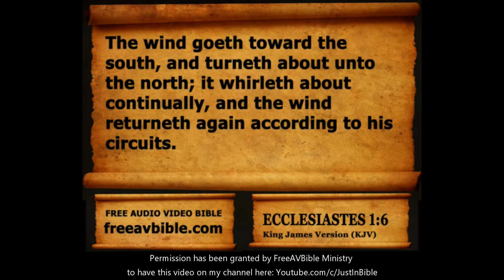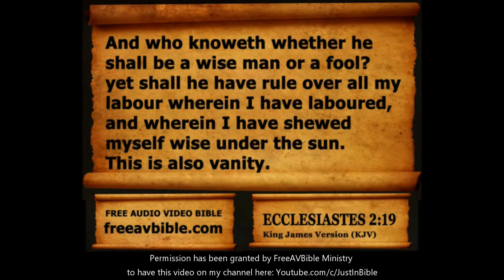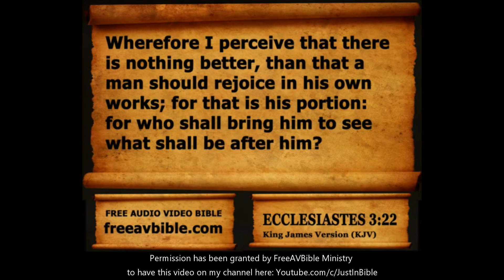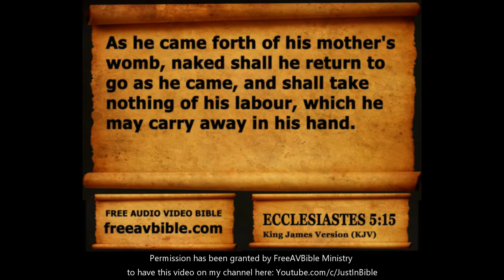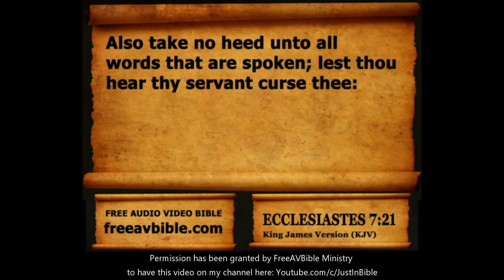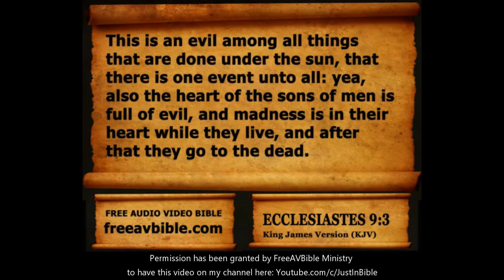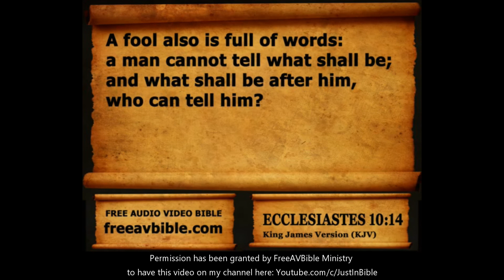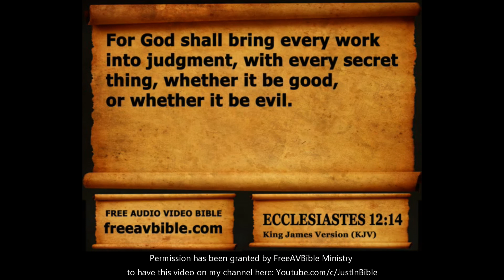21. Ecclesiastes Complete 1-12, King James Version (KJV) Free AV Bible Read Along Bible Narration 2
KJV Narration 2 Series August 20th 2024 Update:
I will be uploading the full original “old school” Free AV Bible videos (Gen-Rev) throughout this week and LORD Willing will get back to the original ministry narration project by next week.
As some may be aware this narration labelled “KJV Narration 2” was used in a Free AV Bible video series. Sadly, the videos were taken down many times from various YouTube channels while usage rights were being negotiated between all the parties involved with the making of them.
I guess when various people come together to make a video(s), they ALL have some say in how and if it can be shared. If just one person who contributed to the making of the video(s) isn’t happy then they can ruin it for everyone. This is one main reason, by God’s Grace, I do all the video work at Just-In-Bible ministry.
While working on the Just-In-Bible HD 4K series - I have also been trying for a while to purchase or get some kind of official license to be able to use the Free AV Bible series “KJV Narration 2” so it can stay on YouTube for good!
It was always heart-breaking when the Free AV Bible series using this narration labelled “KJV Narration 2” were taken down over apparent creator disputes!
Thankfully Free AV Bible and Just In Bible ministry was able to work out a usage license agreement for the videos.
For some of the videos I just used the narration with the Just in Bible ministry design but this has taken a lot of time and I really need to get back to narrating myself. So I will be uploading the full original “old school” Free AV Bible videos (Gen-Rev) throughout this week and LORD Willing will get back to the regular ministry.
I have seen how much people like this narration and want to make it available here permanently!

As part of the licensing agreement comments will be disabled on the “KJV Narration 2.” Series